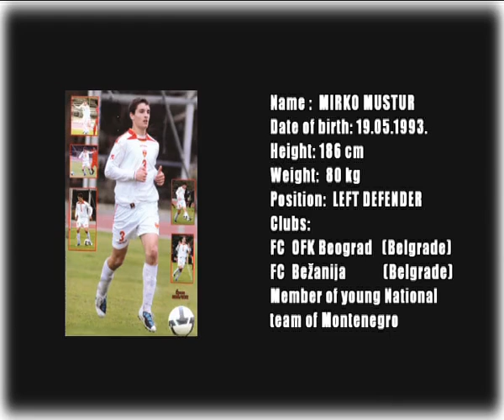MIRKO MUSTUR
Name: MIRKO MUSTUR
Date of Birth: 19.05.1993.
Height: 186cm
Weight: 80kg
Position: LEFT DEFENDER
Clubs:
FC OFK Beograd  (Belgrade)
FC Bežanija     (Belgrade)
Member of young National
team of Montenegro